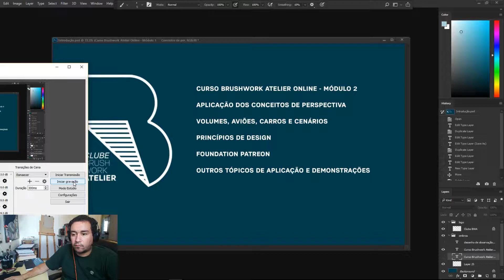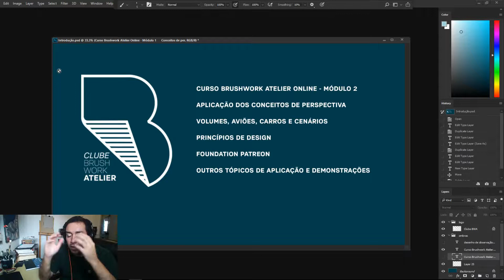Aplicando PERSPECTIVA - Introdução